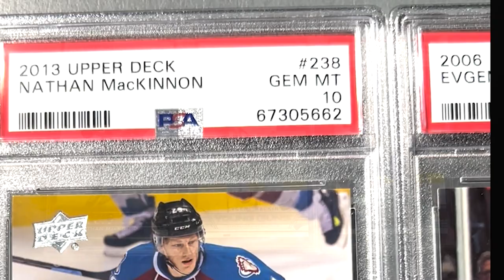12/13/22: Casey Jacobsen dives into Arizona Wildcats basketball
After a big win over Indiana, the Arizona Wildcats men's basketball team is getting ready for a top-10 home showdown with Tennessee. We'll preview the game, and get some in-depth analysis on the team, with former Stanford star-turned FOX and Pac-12 Network analyst Casey Jacobsen. Plus, we make our predictions for Arizona-Tennessee, discuss the latest football transfer portal news, and share our thoughts on the passing of Mike Leach.